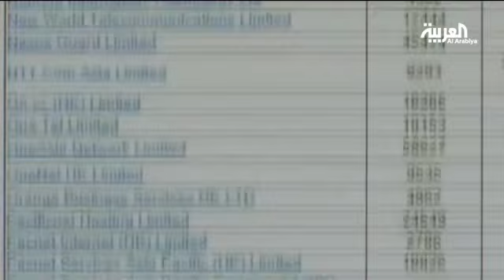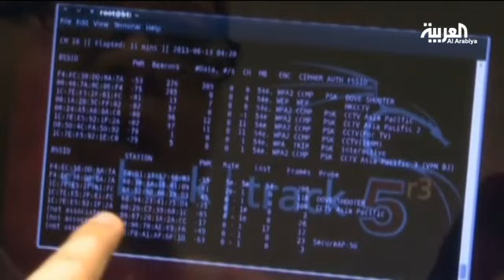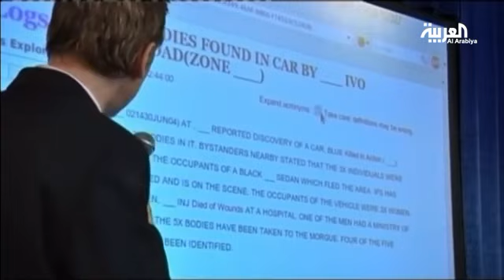الخارجية_السعودية: ملايين الوثائق محمية رغم الاختراق